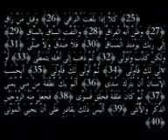quran islam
سورة القيامة اية رقم 26 كَلَّا إِذَا بَلَغَتْ التَّرَاقِيَ وَقِيلَ مَنْ رَاقٍ